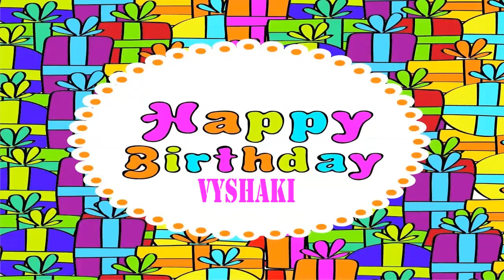Vyshaki Wishes & Mensajes - Happy Birthday